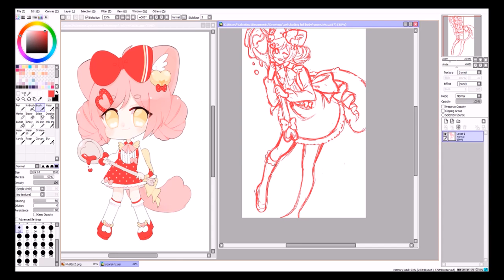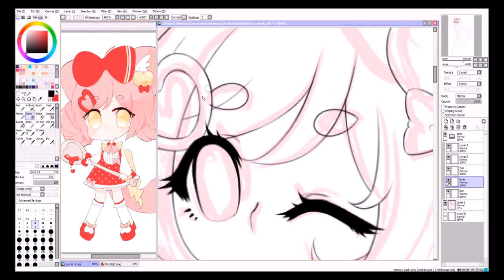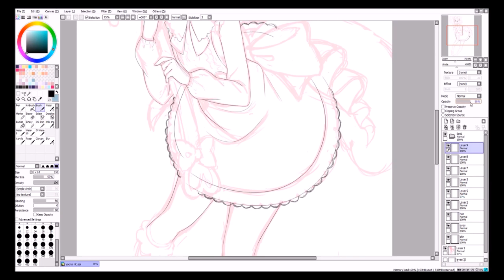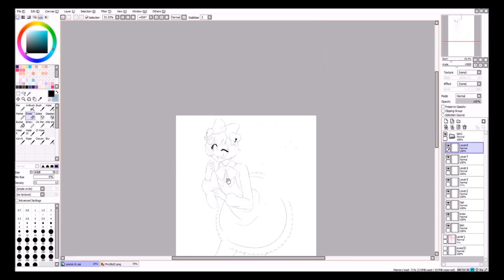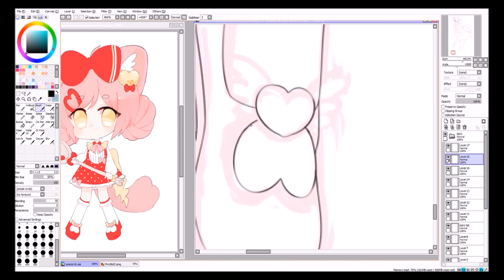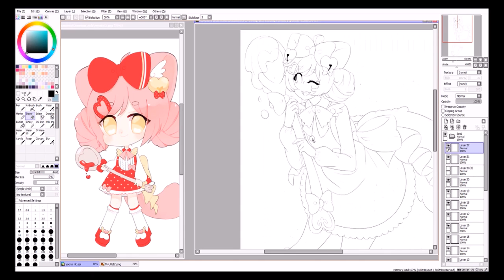✧ SPEED PAINT ✧ Fumi ✧ Sketch+Lineart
Timelapse of my fullbody RLC for @Yoonsi ♡

Once again failing with being active in here *criesss*

But here is a new video anyways, part one of this commission I did a while back of this adorable OC designed by Machomilk @ DA ♡

I had to split this video in two parts, because it was too long, I hope you don't mind!

Here's the sketch+lineart for anyone who's interested in this process!

♡ Part 2 ♡

♡ Finished work ♡

♡ Follow me ♡

♡ Music ♡

Ujico*Snail's House - ラ・ム・ネ
Ujico*Snail's House - Cocoa
Ujico*Snail's House - La La La...
Ujico*Snail's House - Fuka Fuka Ofuton
Ujico*Snail's House - Look at me ~ ♡

♡ Tools ♡

ペイントツールSAI (Easy Paint Tool SAI)
Wacom Intuos Manga

♡ Info ♡

Speed: 20x